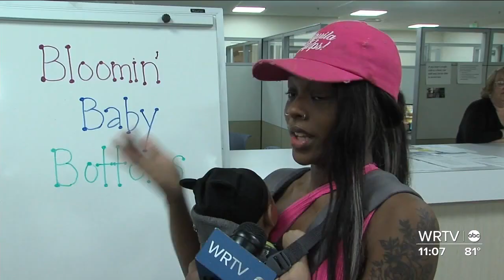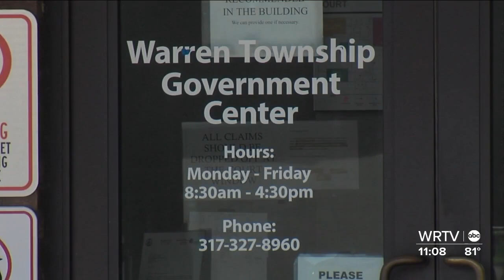Free diaper program helping Warren Township families